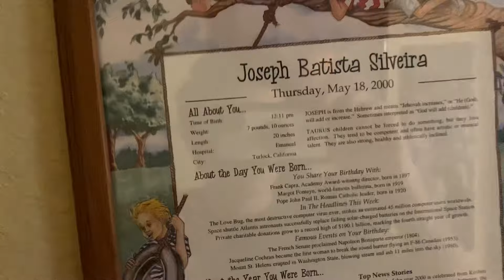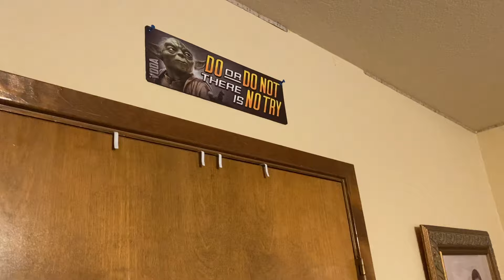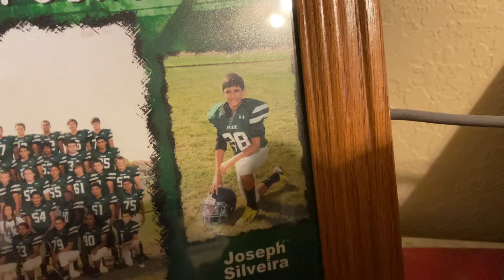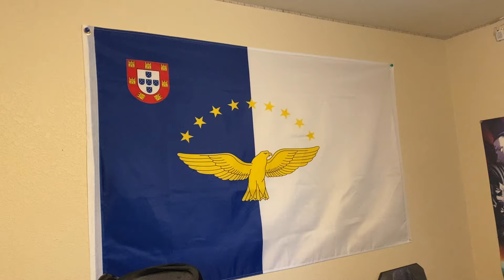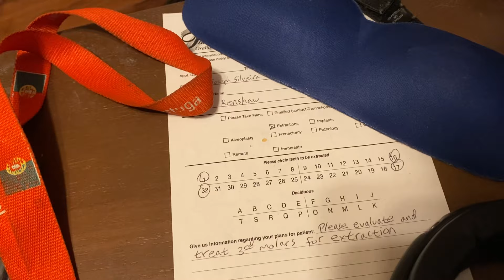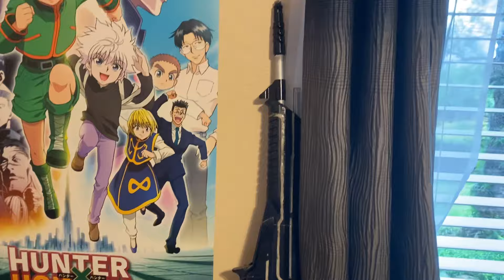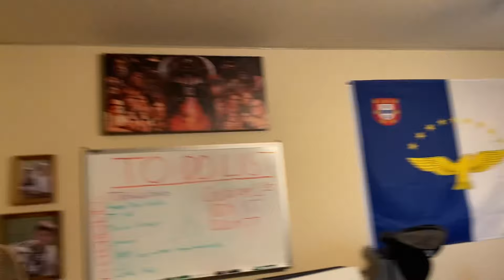Radiant Room Tour 2023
MY ROOM TOUR :D AND MAY DA FOURTH BE WITH YOU ALL